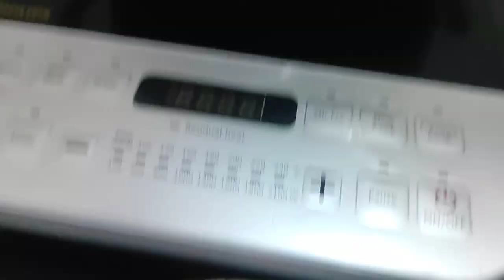নতুন রান্না ট্রাই করলাম।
Notun Ranna Try Korlam...